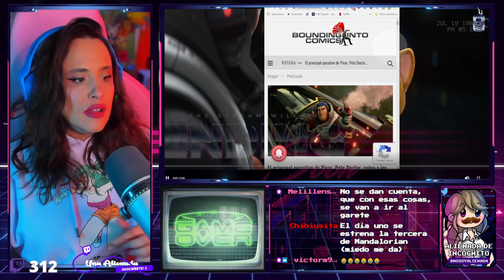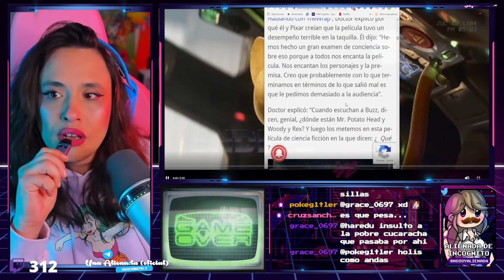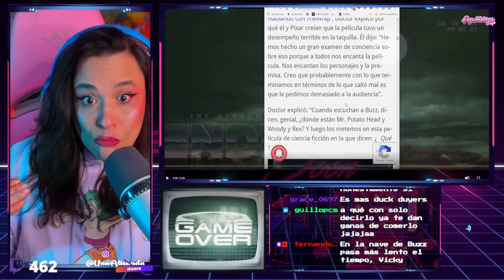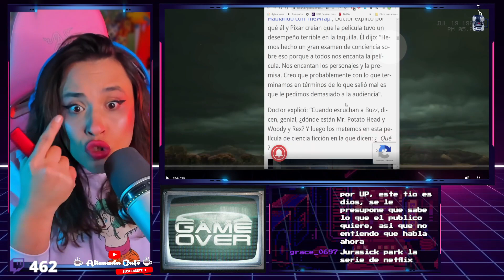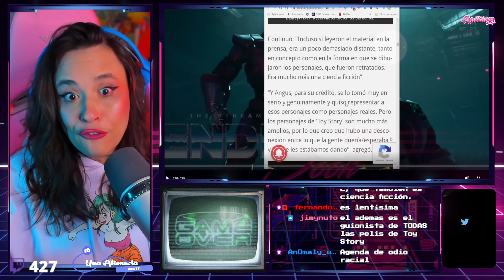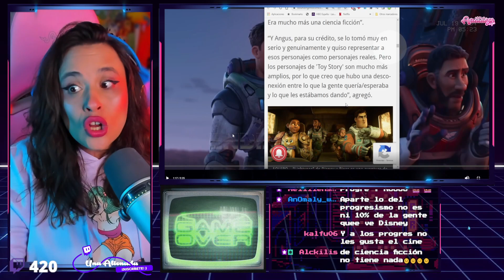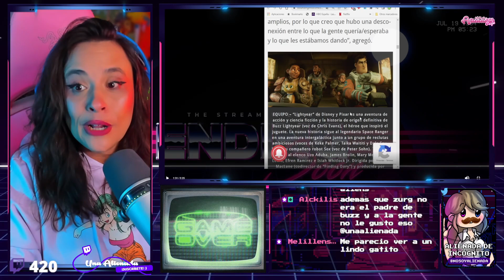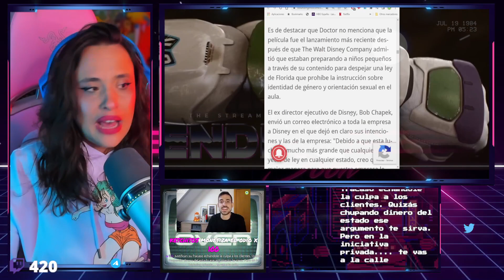🚀NO ENTENDISTE LIGHTYEAR Y POR ESO FRACASÓ🚀